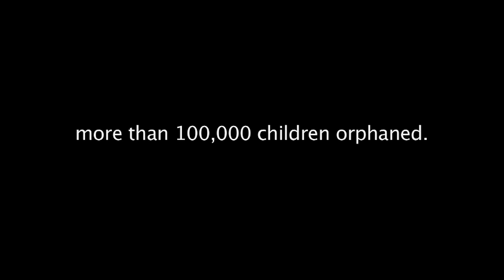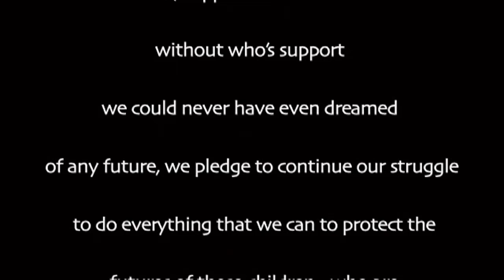Borderless World Foundation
A short film on Borderless World Foundation